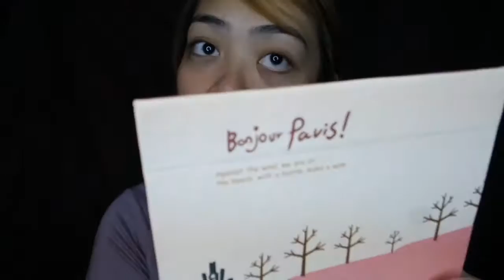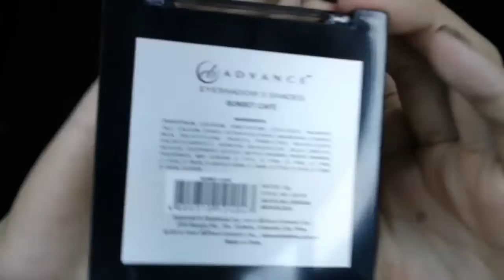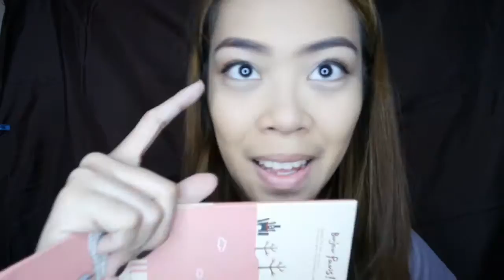FULL FACE DRUGSTORE MAKEUP TUTORIAL|PHILIPPINES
This is a full face makeup look featuring your drugstore and local products that can be found locally!

CHRISTINE SANTOS
21YRS OLD
QUEZON CITY